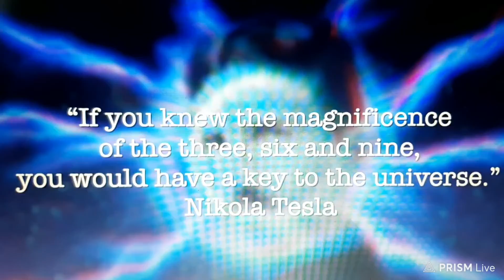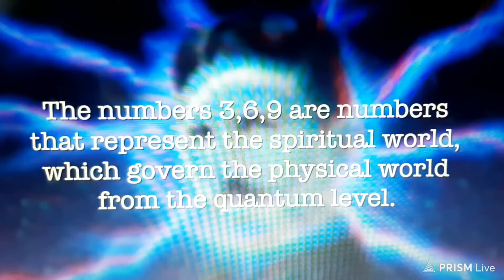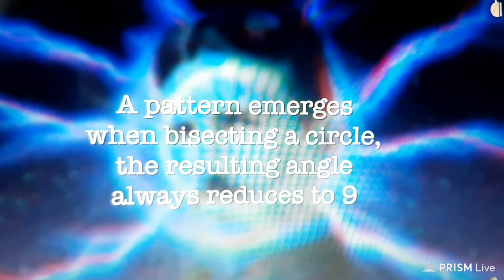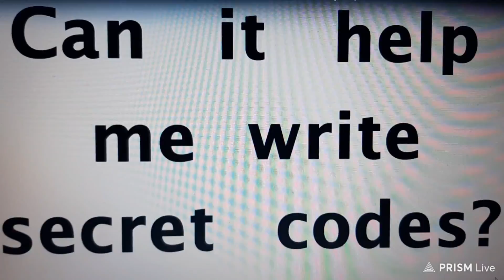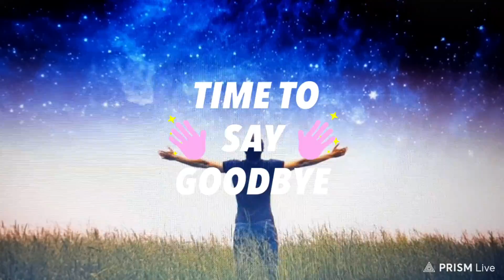UK Drill Beat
Free to Use Beat
Visuals 369 Tesla